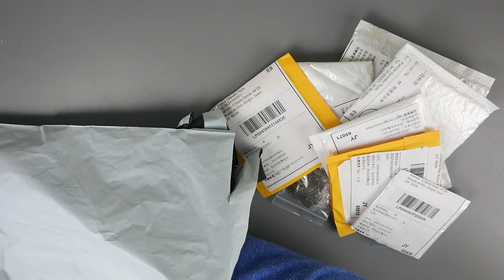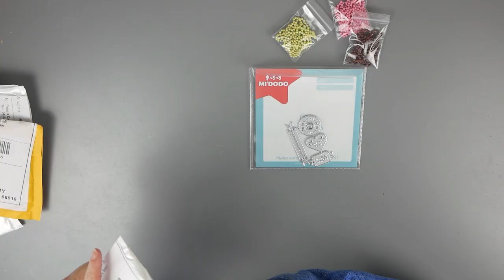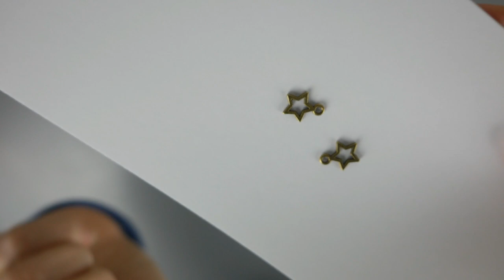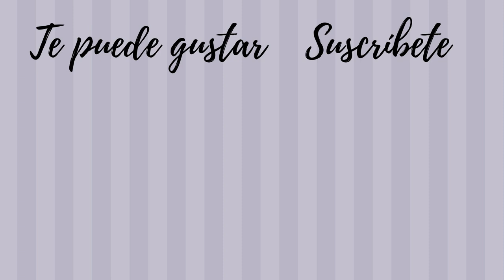Alicompritas 2020. Scrapbooking Haul Aliexpress Scrap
Hola, ¡os traigo un video de compras!
Aquí tenéis los links de los productos que he comprado en el mercado chino.
Charms Estrellas
Charms Corazón
Agujas reloj
Troquel Navidad
Cadenas bolas
PVC fondos
Troqueles hecho a mano
troquel flor pascua

EQUIPO DE GRABACIÓN:
EN INSTAGRAM: @cosucascucas
¡Gracias por la visita!